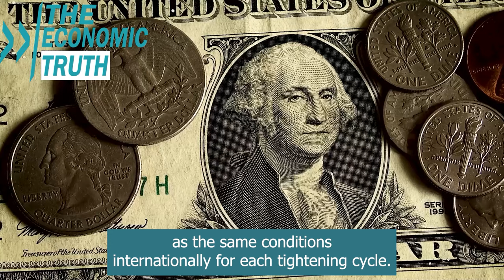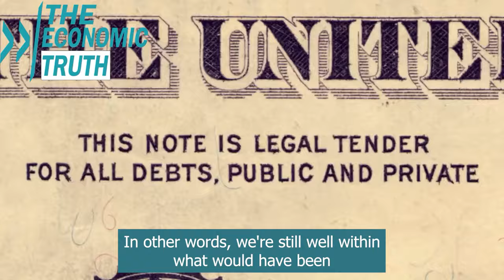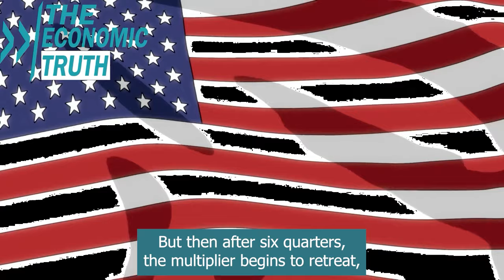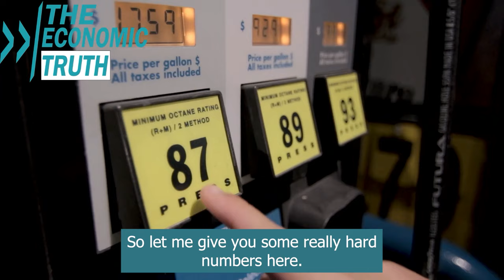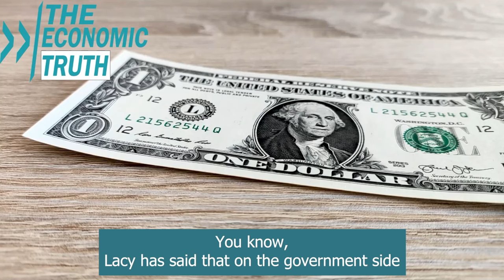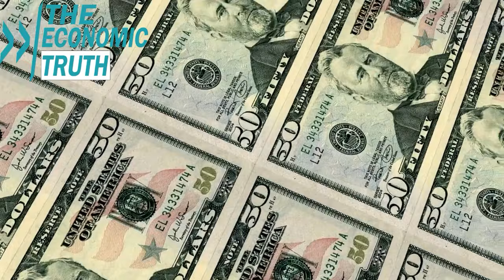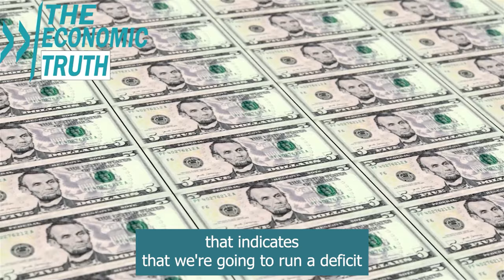Deficit Dilemma: Lacy Hunt's Warning Amid Federal Reserve's Economy-Cooling Measures